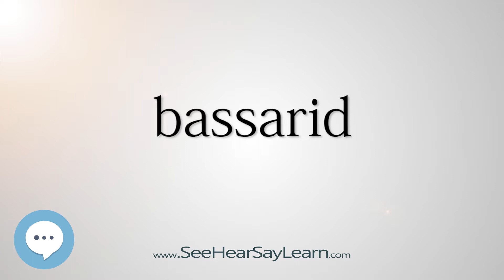bassarid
This video is about "bassarid".